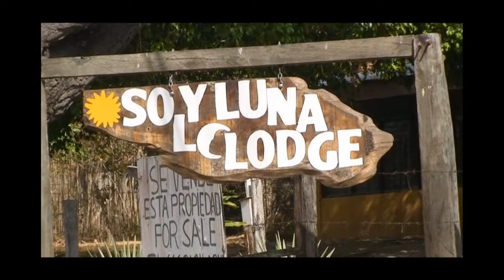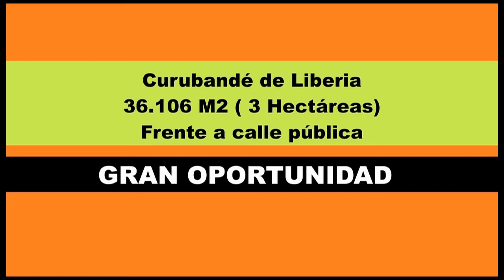sol y lunaHD.mov